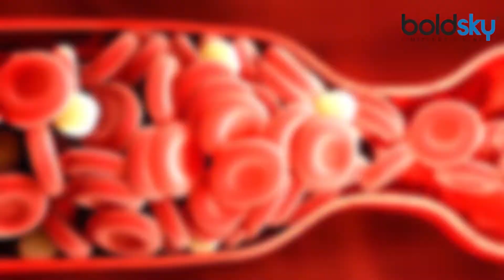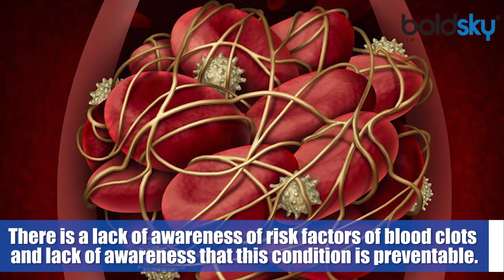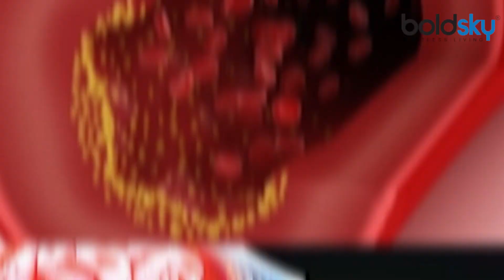These Interesting Facts About Blood Clots Will Shock You | Boldsky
Blood clots fall apart on their own and they can block oxygen flow and lead to conditions like heart attacks and strokes. In this video, we will be bringing you interesting facts about blood clots as it is important to learn about the blood clots as they are healthy in a way that they stop the blood flow from a cut or an injury.